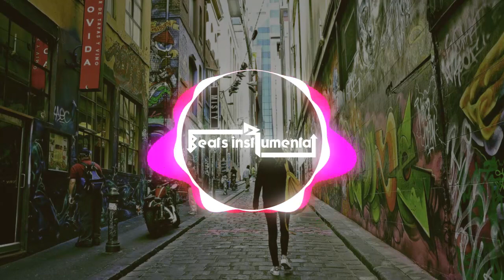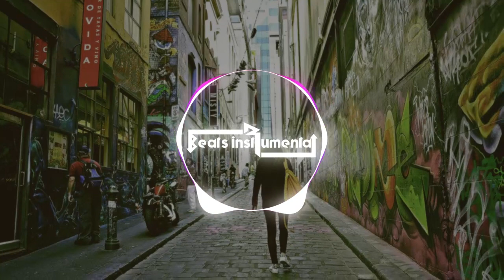boom bap real oldschool 90's RP BEATS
Free Beat Instrumental : Tagged
💰Purchase Instant Delivery liscence :

Recomand : @RPBEATS

🧡 Thanks for support me and i Love u all 🧡